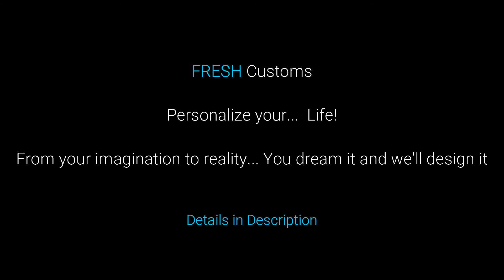Honda V Tec RC Decals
A FRESH Customs Production

Honda V-Tec "RC" Shell Decals

Personalize your...  Life!

From your imagination to reality... You dream it and we'll design it

RC Shell Build:  Fresh Customs